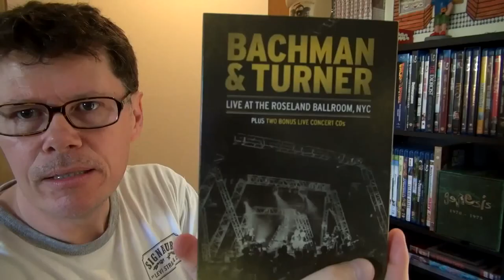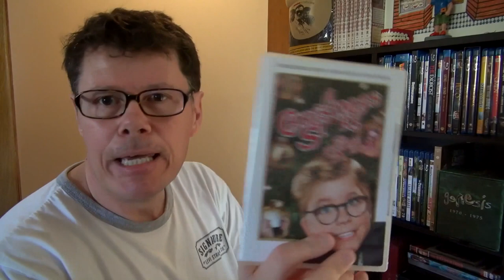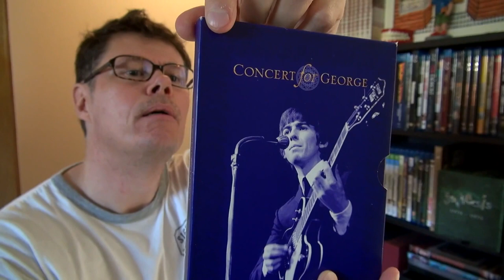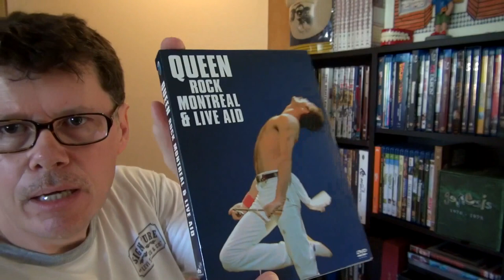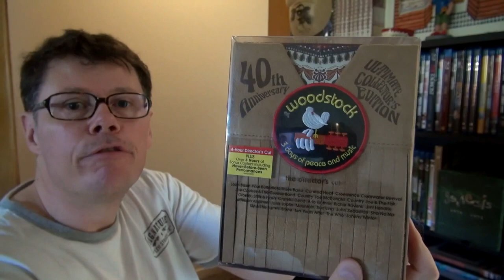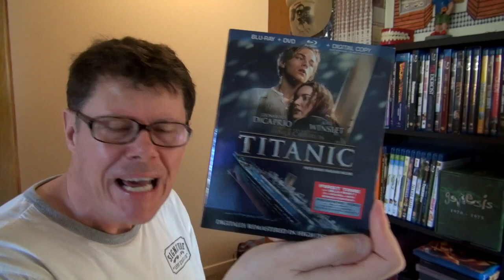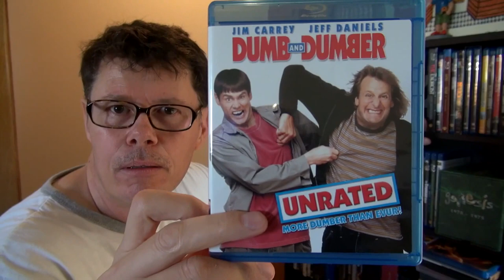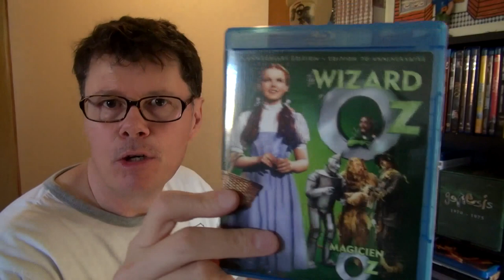DVD and Blu-Ray Collection